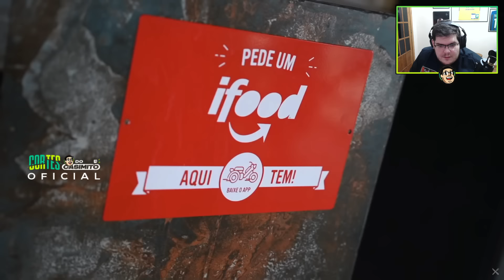CASIMIRO REAGE: ESPETINHOS, PÃO DE ALHO, FEIJOADA E RISOTO - DEVORANDO CARDÁPIO | Cortes do Casimito